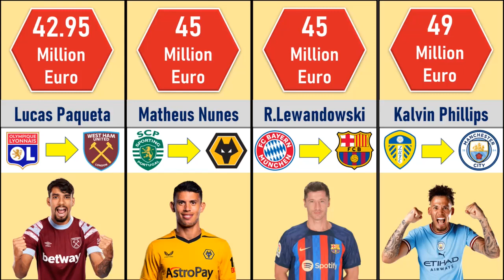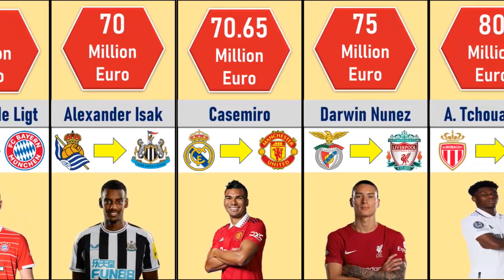Most Expensive Football Transfers in 2022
In this video we will be looking at the Most Expensive Transfers of Football in 2022.
All the information for this video is taken from reliable sources.